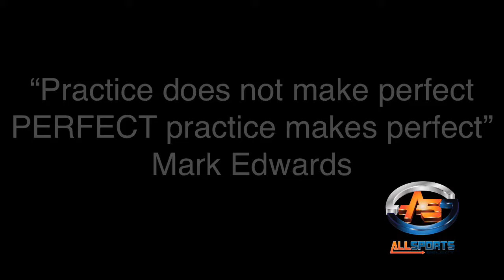Stadium Steps Workout PT1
Stadium Steps Workout
"Practice does not make perfect PERFECT practice makes perfect"
Mark Edwards